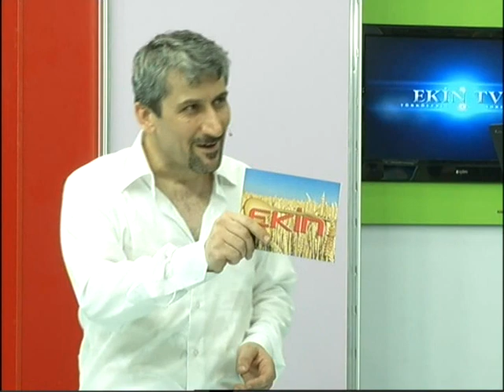EKİN TV İKİ ÇİÇEK Bİ BÖCEK 24-06-2012 / 1.PART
YAPIMCI:MUSTAFA ŞAHİN.
İKİ ÇİÇEK Bİ BÖCEK HER PAZAR EKİN TV'DE...